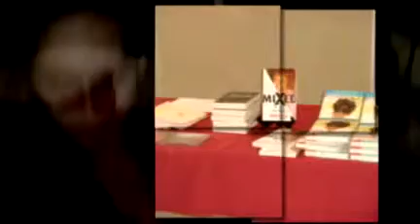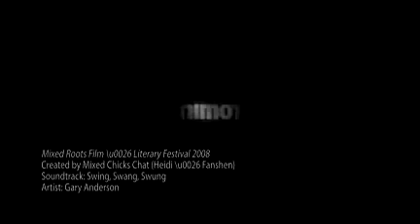125 Mixed Roots Film _ Literary Festival 2008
"Mixed Roots Film & Literary Festival 2008"

Comment:  This is a brief slide show of the Mixed Roots Film and Literary Festival.